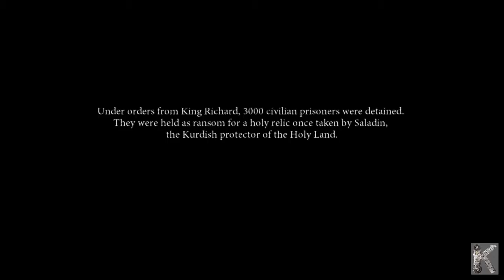DANTE'S INFERNO | Game Movie | Part 1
The game's story is based on Inferno, the first canticle of Dante Alighieri's Divine Comedy, and shares many similarities with the poem. Dante's Inferno includes damned found in appropriate circles of hell and various other monsters from the poem. It follows the exploits of Dante (reimagined as a Templar Knight) as he journeys through the nine circles of Hell to reclaim the soul of his beloved Beatrice from the hands of Lucifer.